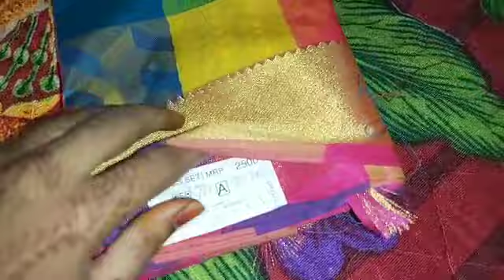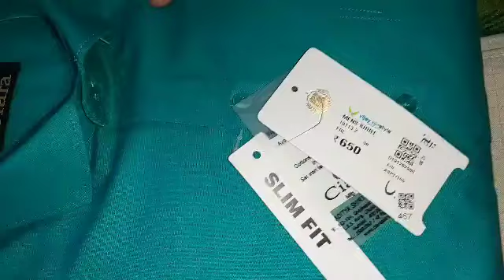புதுவீட்டுக்கு புது dress / oneplus one silk saree offer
hi friends welcome to buds2bloom

oru valiya namma function mudichi pochu nalla badiya yarum thappa nenaikathinga kupdalanu mobile yedka knjm kuda tym ila daily work plus some health issues so enime regular ah video panna try pannurn For business proposals and advertising contact